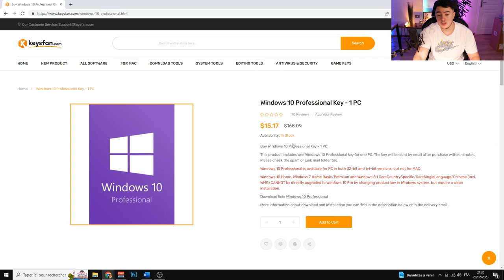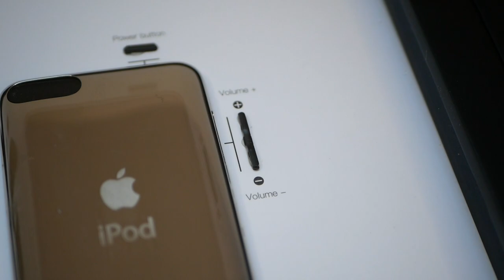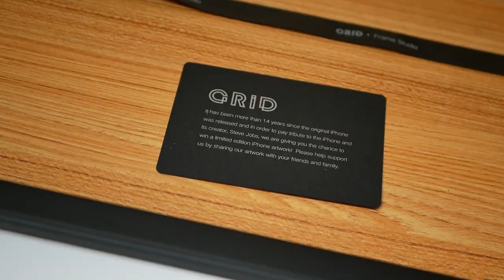CE CADRE APPLE EST MAGNIFIQUE ! (Grid Studio)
Bonjour à tous, aujourd'hui vidéo unboxing avec deux cadres de la marque Grid, ils vont aller dans mon décor pour l'année prochaine !
(Partenariat Gifting avec Grid Studio : vidéo en échange de produits seulement)

Obtenez Office et Windows de manière simple et légale !

Windows 10 Professional + Office 2021 Professional Plus Keys Bundle ($31)